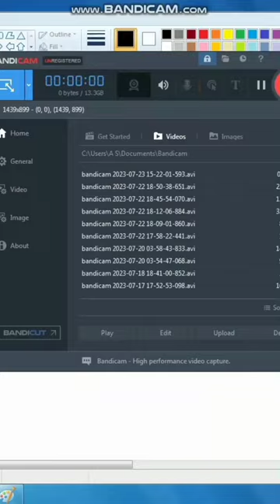How draw to the 3d Qube🙀 in ms 🎨 paint 🖌️ in / Computer 🗄️🖥️ .